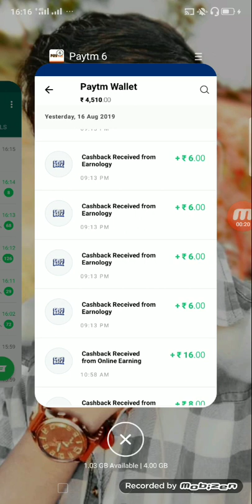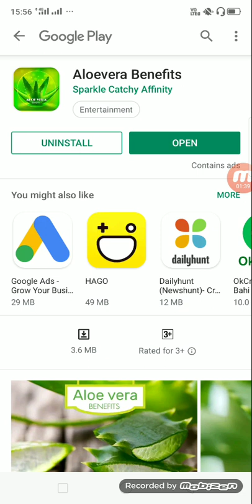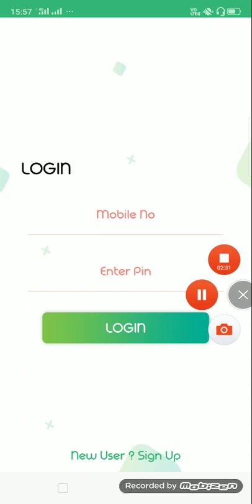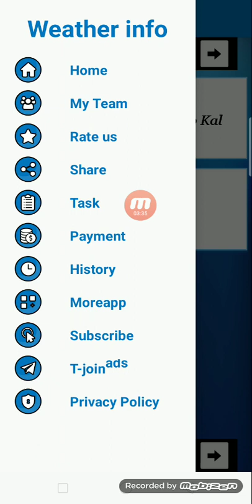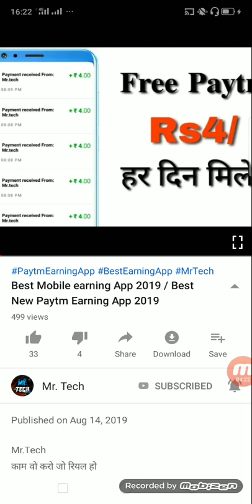New Self earning app / Best New Paytm Earning App 2019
Mr.Tech

   **Weather Info **

**Referral =444555*
‌Min Redeem=3/3
Self Income=3/3
Refer= 3 level

100% Real Work
हर New Update के लिए अभी Juin करे हमारी टीम

Best Paytm Earning App for Aindroid,

how to make money for mobile apps,
I
how to earn money for android apps,

mobile se Paisa kaise kamay,

2019 in hindi,

new paytm self earning
app for Android 2019,

mobile app se paisa kaise kamay 2019,

tamil,

with proof,

phone,

recharge,

how to earn money mobile apps,

tamil,

recharge in hindi,

how to earn money mobile App,

app free,

Mr.tech